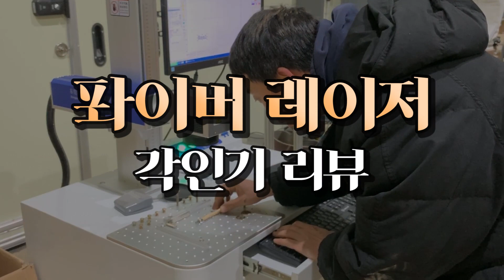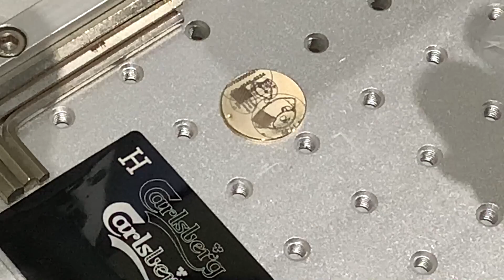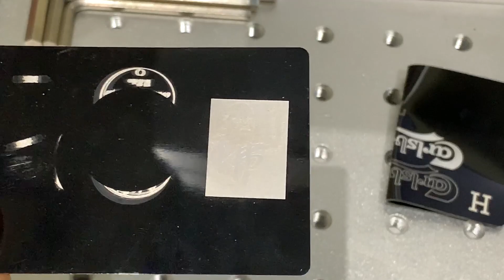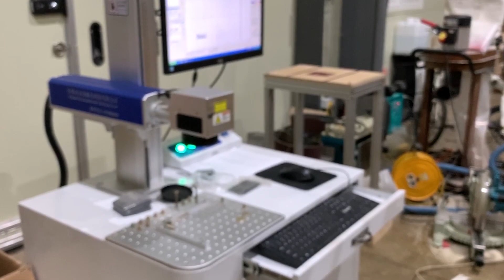파이버 레이저 20w 각인기 성능 테스트 feat. 중고나라 매니아 판매완료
공방 정리하다가  구매하고 한번도 사용하지 않은 파이버 레이저를  처분 하였습니다.

중고나라를 통해서 거래했는데  시집 보내기전 테스트겸 영상으로 한번 남겨 보았습니다.

레이저 각인 궁금하셨던 분들  구경 하세용~!

어려운 목공  복잡한 목공은 go away!!
야! 너두 나무 할 수 있어!   쉬운 목공 재밌는 목공으로
함께 하겠습니다 ^^*  Easy~!!

Hello  you can also do woodworking  with me  so  let's make  everything~

are you ready?    ok  that is all right  so..

we go together~!  같이 갑시다~!!